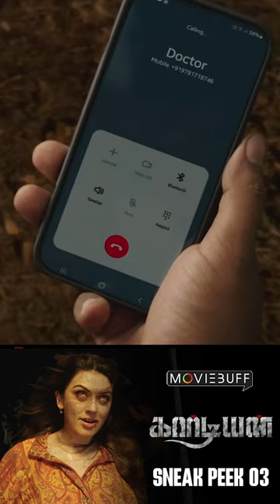Guardian - Sneak Peek 03 | Hansika | Suresh Menon | Sam CS | Gurusaravanan & Sabari | Vijay Chandar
Here’s the Official Sneak Peek of “Guardian”, Starring Hansika Motwani, Suresh Menon, Sriman, Mottai Rajendran & Others, Music Composed by Sam CS, Story, Screenplay & Dialogues by Gurusaravanan, Directed by Sabari and Gurusaravanan, Produced by Vijay Chandar.

Movie Credits:
Cast: Hansika Motwani, Suresh Menon, Sriman, Mottai Rajendran, Pradeep Rayan, Tiger Garden Thangadurai
Directors: Sabari and Gurusaravanan
Story, Screenplay & Dialogues: Gurusaravanan
Production: Film Works
Producer: Vijay Chandar
DOP: K.A.Sakthivel
Editor: M.Thiyagarajan
Art Director: Lalgudi N.Ilayaraja
Action: Don Ashok
Choreography: VijiSatish, Azhar, Dastha, Srikrish
Lyrics: Viveka, Sam CS, Umadevi
Costume Designer: Archa Mehta
Costumer: P.Rangasamy
Makeup: Pandiarajan
Music Supervisor: Bhuvana Ananth
Sound Design & Mixing: Arun Seenu, T.Udhayakumar
Coordinator – Joshua
VFX: Nxgen Media
DI: Accel Media Colorist: Muthu
Production Manager: S.Krishnamurthy
PRO: Riyaz K Ahmed, Yuvraaj
Executive Producer: Naveen Prabhakar
Creative producers: Vijay Pratheep, Stalin
Stills: Mothilal
Teaser: Meganathan
Logo & Publicity Design: Joesph Jaxson

Editing Team: Karthick Anantha Narayanan, Ajithkumar Balakrishnan, Pavithra Kumar

Direction Team: Vishwanath Santhalingam
Associate Directors: Anthony Samy, M.Sakthiram, Manju
Assistant Directors: M.Paranthaman, Sunil.S, J.Karthikeyan, Dinesh.K, Surya Balamurugan